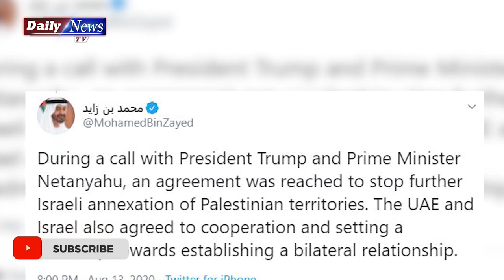Arab Ney israel ko tasleem kar liya | UAE Israel America India sab aik hai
Israel and the United Arab Emirates have reached a deal to normalize relations, with Israel agreeing to suspend its controversial plans to annex parts of the occupied West Bank.

In a surprise statement by US President Donald Trump, who helped broker it, the countries called the accord "historic" and a breakthrough toward peace.